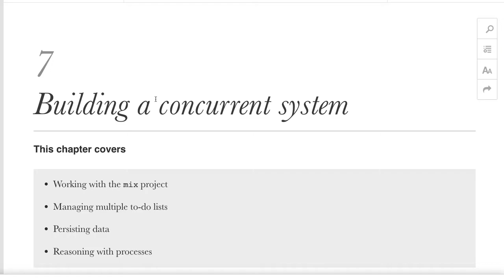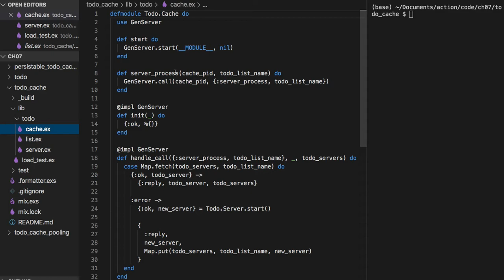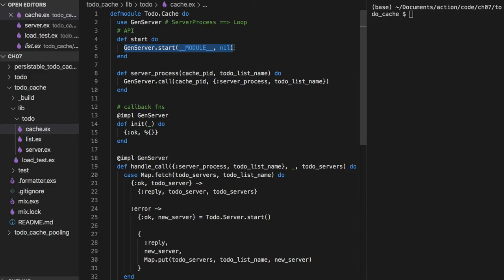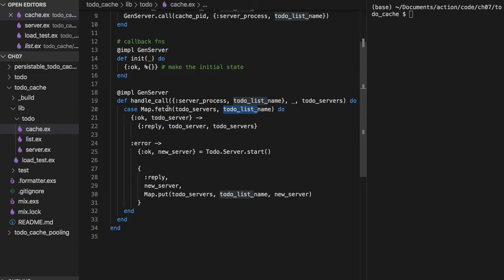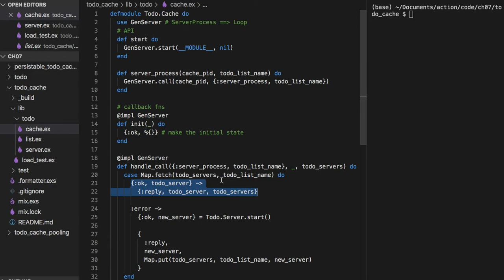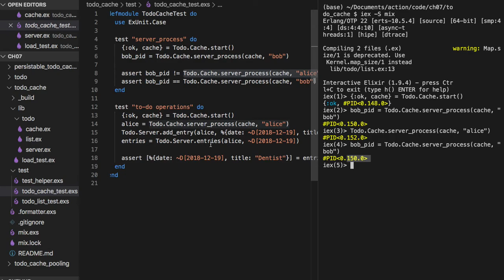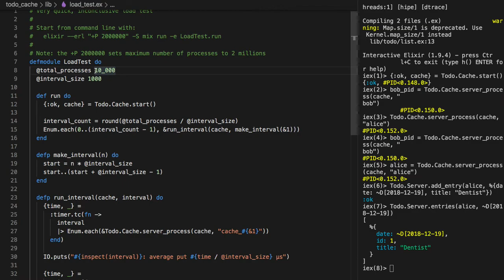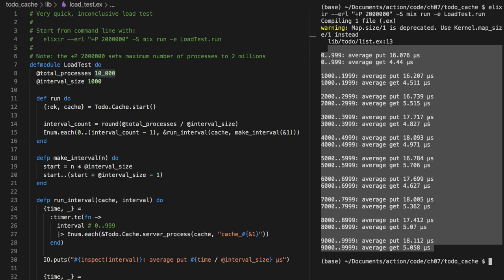[엘릭서] 118 - CH.7 Building a concurrent system